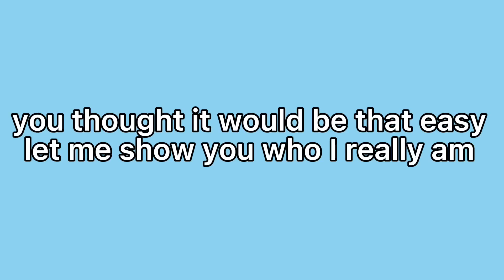Peppa Pig Gets Willow Skin In Piggy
changing to roblox content and youtube name soon